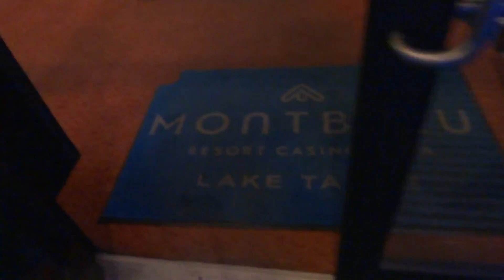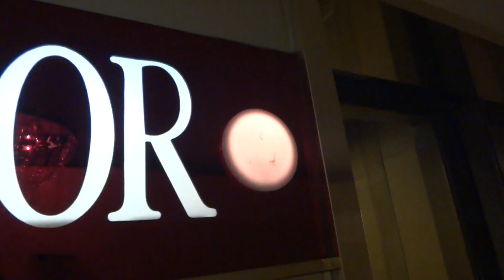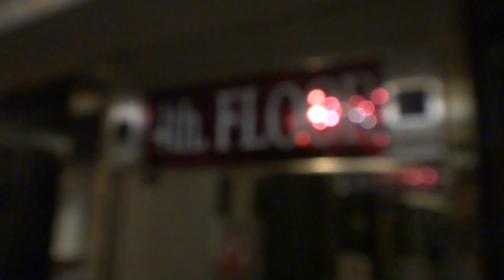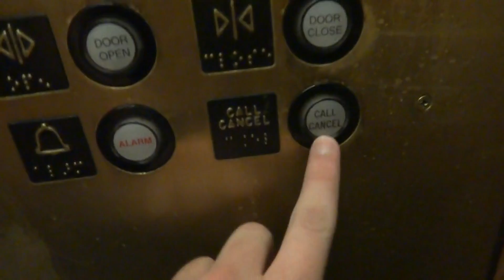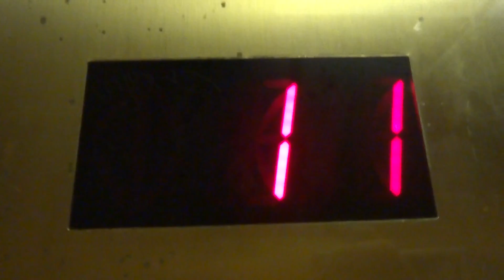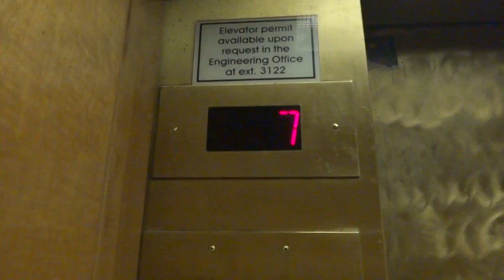Montbleu Elevators to be modded.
It was the last night I was in Tahoe. Might as well make a random video.